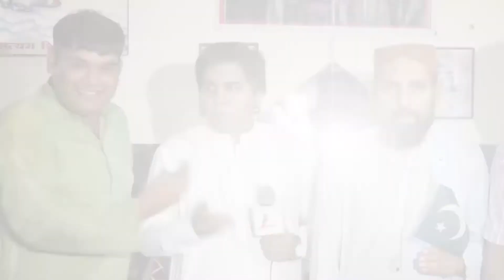Independence Day Pakistan| 14 AUG 2020|Isaac tv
Pride of Nation
Independence day Pakistan